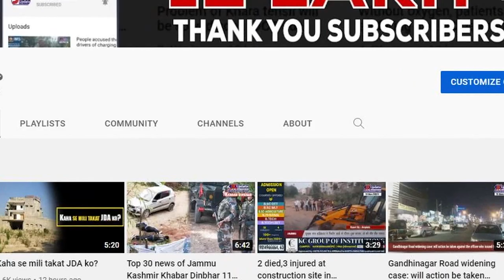Jammu Police Seizes 30 Kg Ganja, Six Notorious Smugglers Arrested